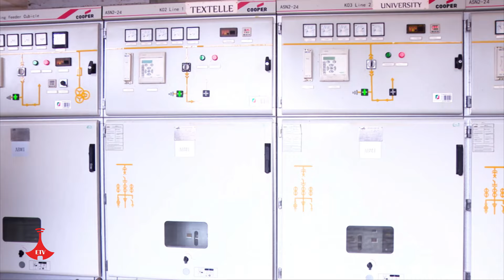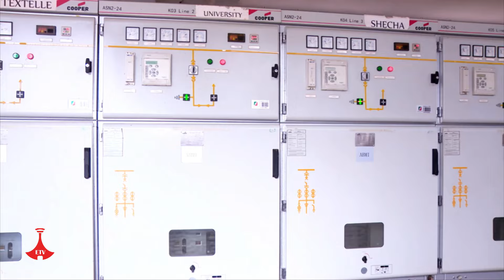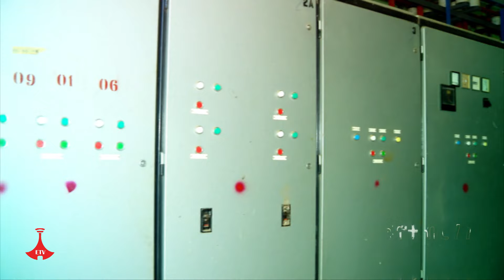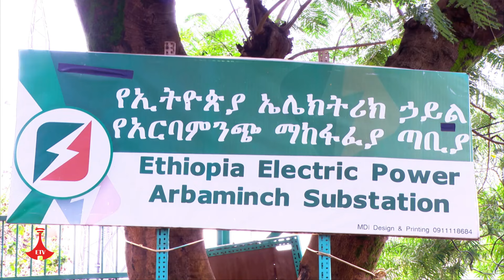ፍኖተ ብርሃን | "የደቡብ ኢትዮጵያ ብርሀን" | የኢትዮጵያ ኤሌክትሪክ ኃይል | ክፍል 32 | ህዳር 30/2016 ዓ.ም Etv | Ethiopia | News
በአርባ ምንጭ ከተማ በአዲስ መልክ እየተገነባ ስላለው የኃይል ማከፋፈያ ጣብያ ፣ ለአካባቢው የሚኖረው አንድምታ እና ነባሩ ያለበትን ደረጃ የሚያስቃኝ መሰናዶ